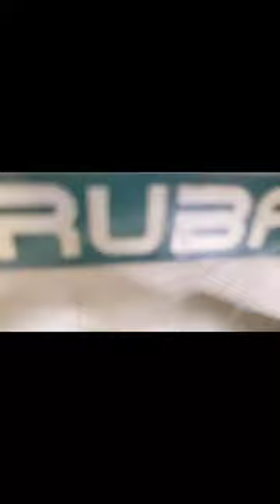sewing machine painting